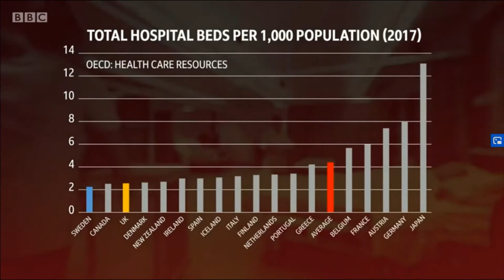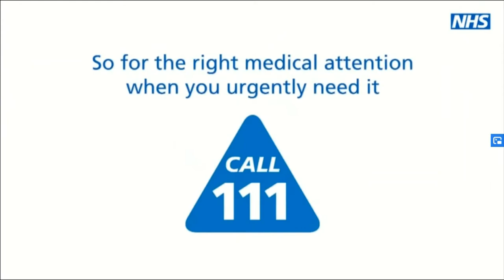Katherine Henderson - Newsnight 2 March 2020